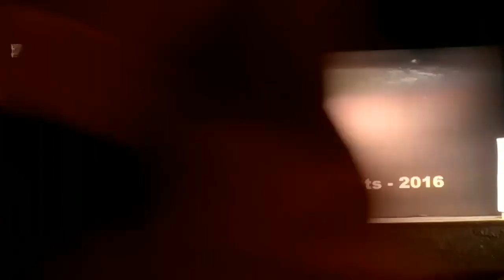Pancham Sawari Lehra - Tabla Recital by Roehit Gupta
Tabla Recital of Pancham Sawari Lehra by Roehit Gupta , student of Shri Sarthak Kumar, in ABSS - COLOMBO.
SILVER MEDAL WINNER!